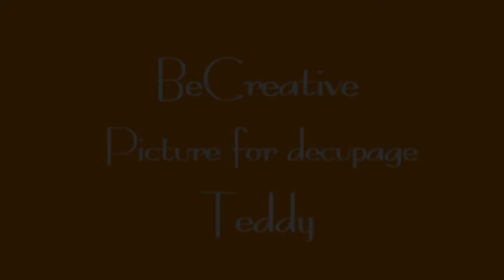Dekupaz Picture for decupage - Teddy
Internet ideas